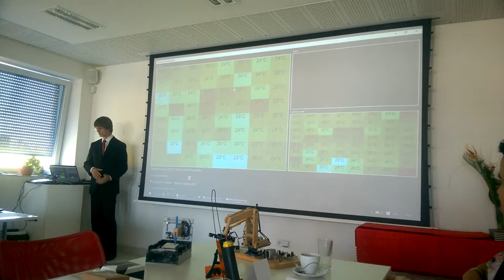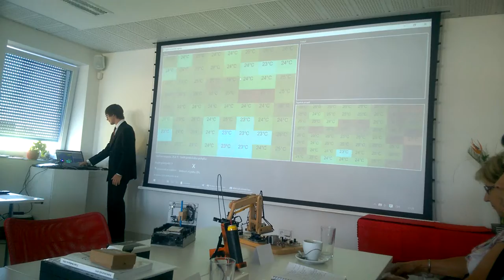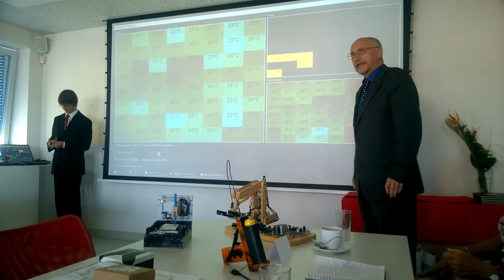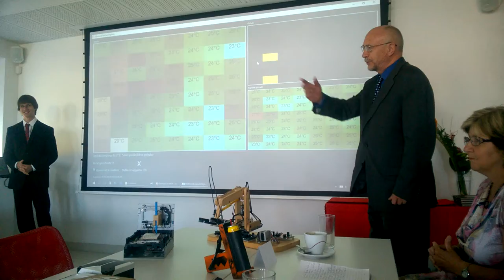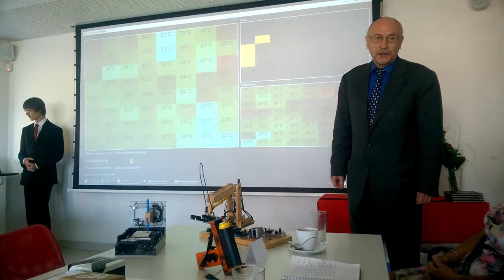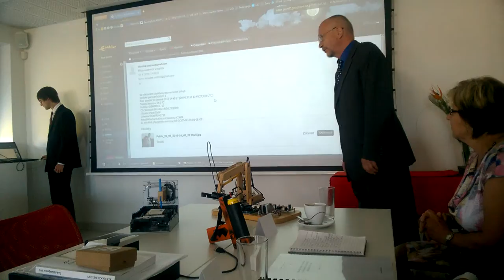The best student of Czech Republic - Pavel Safar, 2016-09